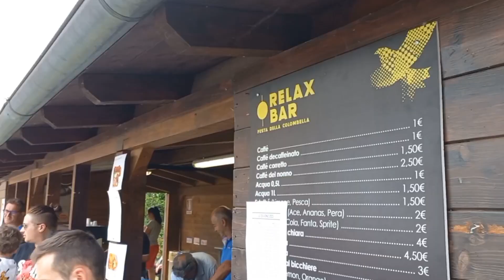PG COMIX 2023 - Prima Edizione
Ed eccomi insieme a Luke Tatsu
Organizzato da " La Brigata indipendente " che opera per favorire l'emancipazione dei ragazzi e delle ragazze con disturbi dello spettro autistico (ASD)

Partener "Star Comics" che ha devoluto l'intero ricavato all'associazione!

Tanti nuovi amici e tante belle sorprese in questo piccolo ma solidale festival

Grazie a tutti! Ci vediamo il prossimo anno!